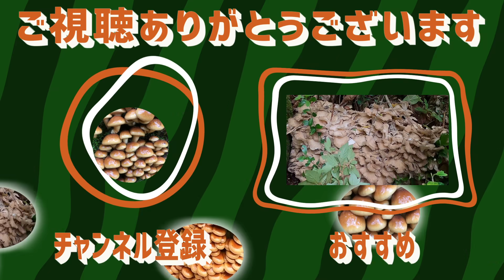【遭遇】早くも9月上旬の！これぞ爆発天然なめこ群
皆さんの採った山菜やキノコの画像などさやmailにてお待ちしています。また、沢山ある場合は、こちらで選考し動画内でご紹介させて頂きます。携帯カメラなどの場合は横にして写真を撮ってお送り下さい。(ペンネームまたはお名前も忘れずに)

◼︎Twitter.Instagram始めましたのでフォロー宜しくお願い致します。

【企業様のお仕事依頼】
山菜採りで使用する道具や、山登りで使用するグッズ、またアウトドア用品等しまきちsky TVでは案件をお待ちしています。
是非宣伝させて下さい。

◼︎おすすめ動画チャンネル◼︎

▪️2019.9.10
しまきちTV開設
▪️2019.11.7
しまきちskyTVへチャンネル名変更
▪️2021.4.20